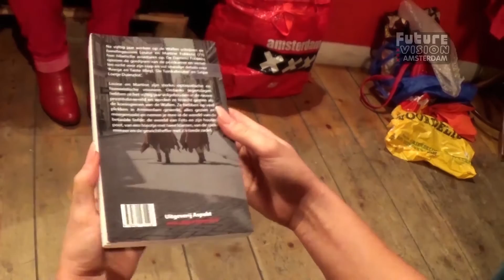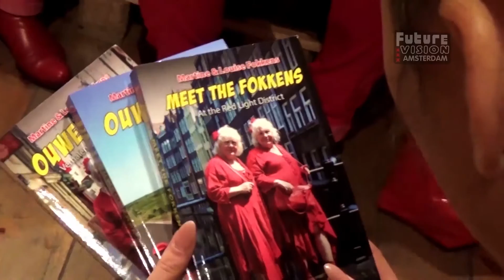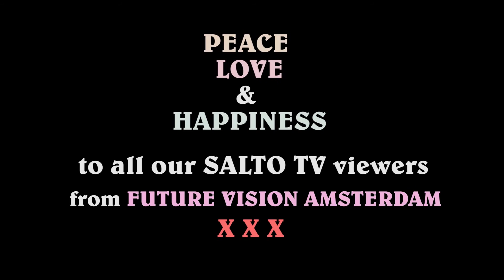Future Vision Amsterdam - XXXMas Special ft. Fokken Sisters & Freddy Gumbs (Full Episode)【HD】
Originally broadcast on Salto 1 Public Access Television, the FUTURE VISION AMSTERDAM Arts & Culture TV show now comes to the Chibby Channel.

FUTURE VISION AMSTERDAM XXXMas Special features:
Badhuistheater Amsterdam
gHSTS & gUITARS
Freddy Gumbs
The Fokken Sisters (Louise and Martine)
Gary Lee Boas
Red Light District Amsterdam
De Wallen
Donald Trump
Rene Paes
Astarotheatro Amsterdam
Free Fringe Festival Amsterdam
The Perfect Riff
Claudio-Mateo Sanzana
Sin Sin Collective
Eri Kinoshita
Warp Zone Game Jam Amsterdam
de Vondelbunker
Wisefire

Hosted by: Fay Heady